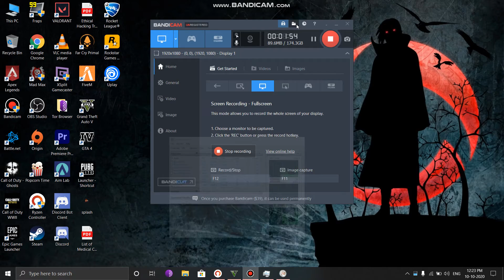Solve problem of starting private server/session in GTA 5 in India within 10 sec.[With Proof]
Tags Used:-

Server , GTA V GTA 5 grand thieft auto online how to , Grand Theft Auto (Video Game Series) , Grand Theft Auto V (Award-Winning Work) , Video Game (Industry) , Action-adventure Game (Media Genre) , Friend , Friends , Gta , Only , how to play , Tutorial (Media Genre) , Grand Theft Auto Clone (Video Game Genre) , GTA Tutorial , GTA , GTA V , GTA 5 , Grand Theft Auto V , How to play solo